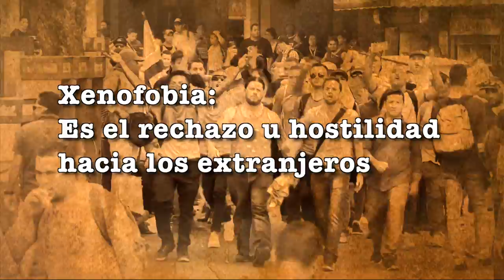🇳🇮🇨🇷ESPECIAL | Nicas en Costa Rica: una historia de unión y de rechazo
La convivencia de larga data entre costarricenses y los migrantes nicaragüenses es una de fuertes lazos de familia y amistad, pero también de discriminación y xenofobia.Leé y compartí nuestro especial en versión web:

Tercera entrega: shorturl.at/lvLP8